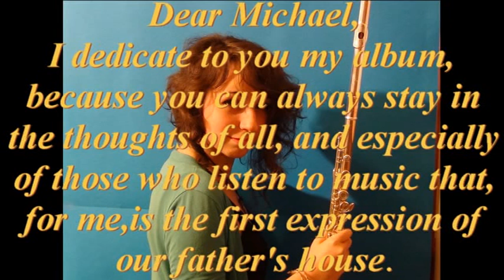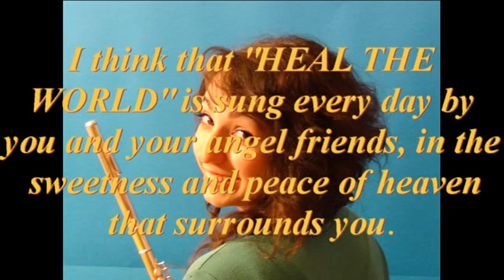VALENTINA ROTONDI - heal the world - OFFICIAL VIDEO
TRIBUTO A MICHAEL JACKSON AL FLAUTO TRAVERSO
OFFICIAL VIDEO
Una dedica speciale per Michael, attraverso questo brano che chiude l' album "LIBERTAS MEA" di Valentina.
questo brano potrai acquistarlo su iTunes